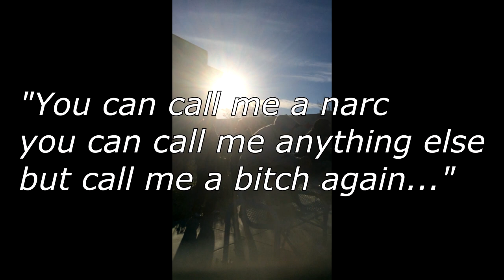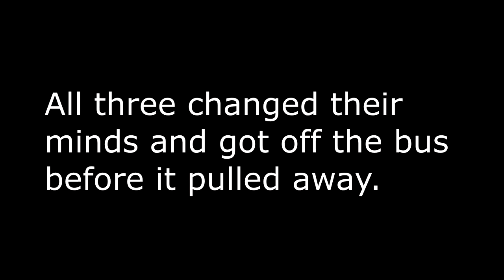Frank "takes on" SIX Brothas?!?! [part 2] You won't see THIS on Disney Plus!!!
Being bullied by 6 brothas, Frank Barish strikes back and stands up for himself!  And you thought Rick and Morty Season 4 was entertaining???

This video is not on Netflix, Hulu, or Disney+

On 12-18-14, these guys started bullying Frank, but he didn't back down!  He fought back like an earthquake!!!